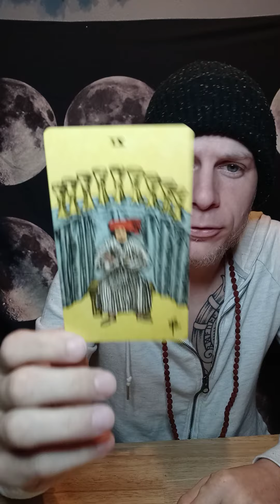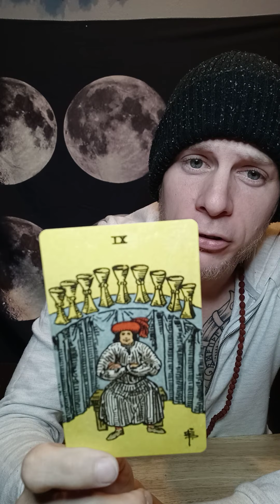Lightworker Card Pull 3-10-21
Focus On Your Wildest Dreams

Current Services:

Tarot Readings:
3 card -15 Min-$25
In Depth Reading- 30 Mins-$50

Meditation/Breathwork Lessons:
30 Mins- $40(Discounts for multiple people)

5 Tibetan Rites Instruction- $40

Guided Yoga Nidra Session:
40 Mins- $50

Intuitive Consultation:
Tarot Reading w/
Focus Breathwork/Meditation
60 Mins- $90